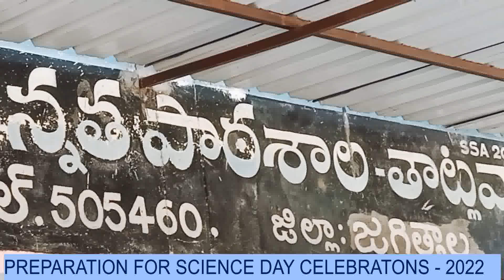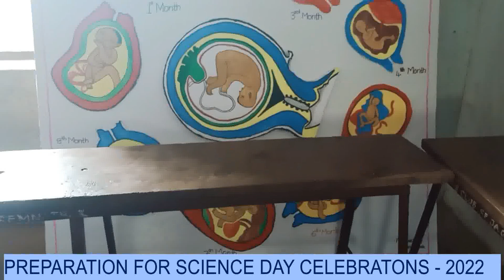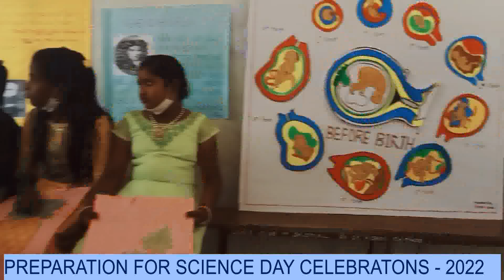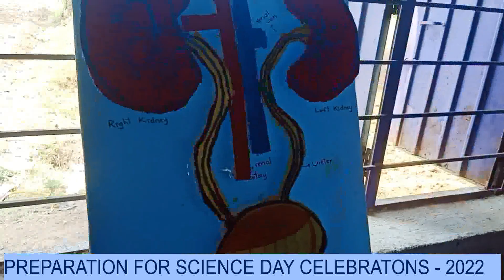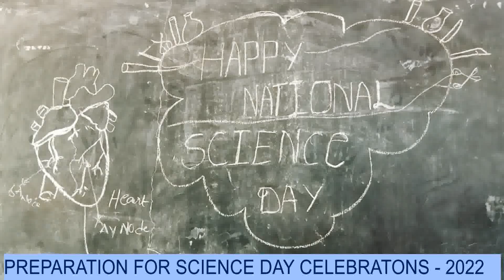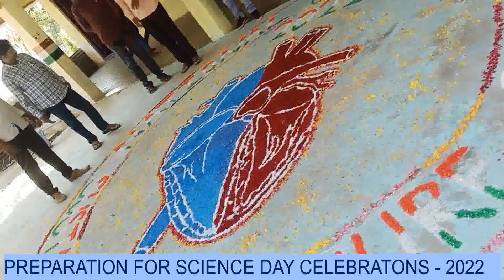PREPARATION FOR CELEBRATION OF SCIENCE DAY - 2022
PREPARATION FOR CELEBRATION OF SCIENCE DAY ON 27/28 Feb, 2022 AT ZPHS THATLAVAI, RAIKAL MANDAL, JAGITYAL DISTRICT, T.S.